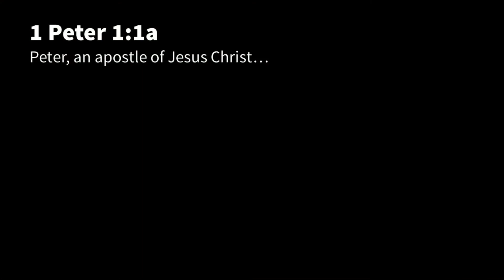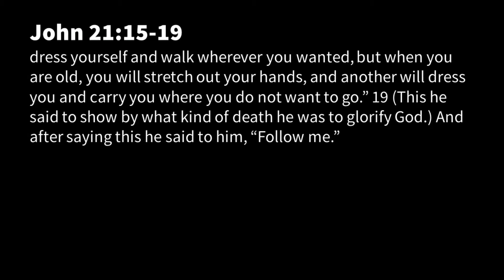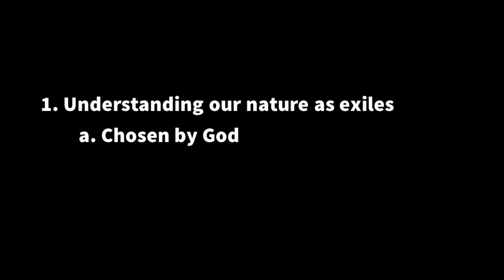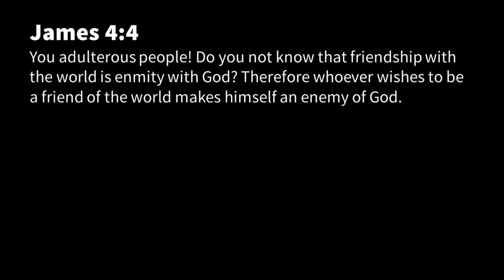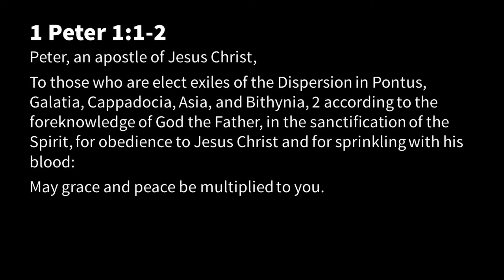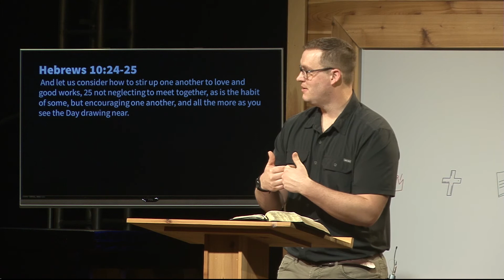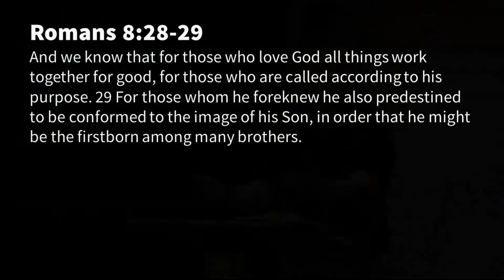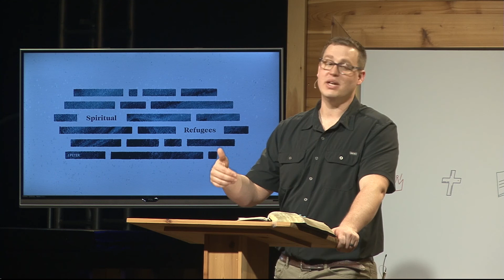Exiles Who Belong | Part 01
Peter opens his letters to the churches by reminding them of their nature as exiles and the nature of their exile.